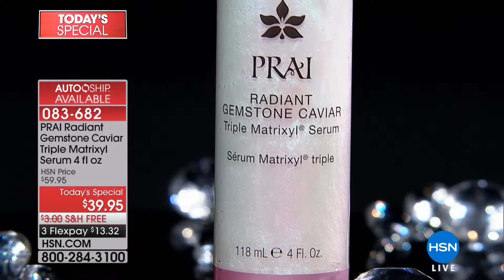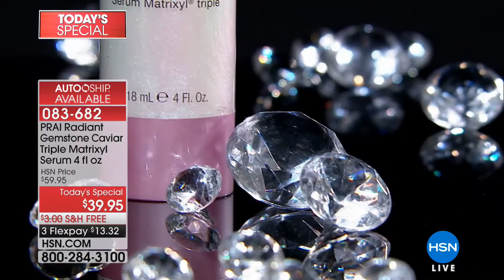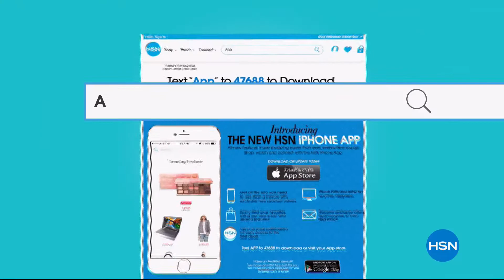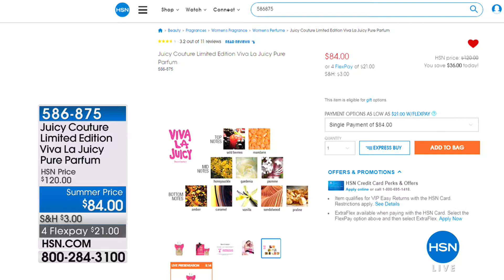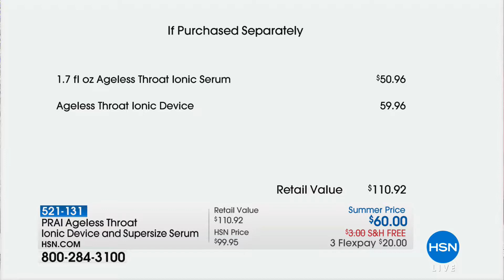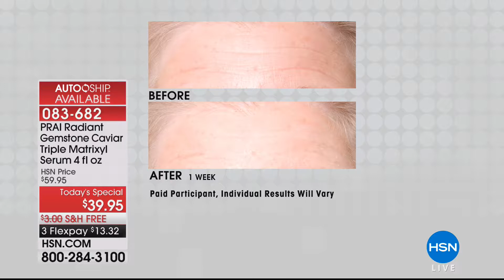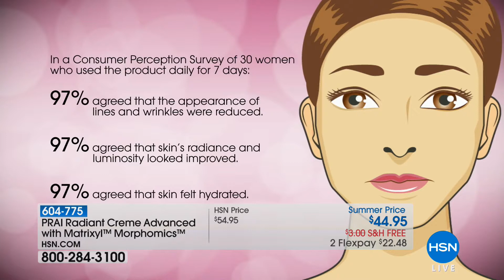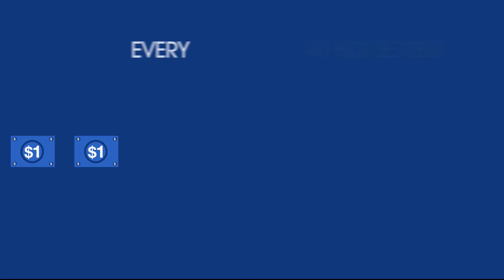HSN | PRAI Beauty 05.04.2018 - 03 PM